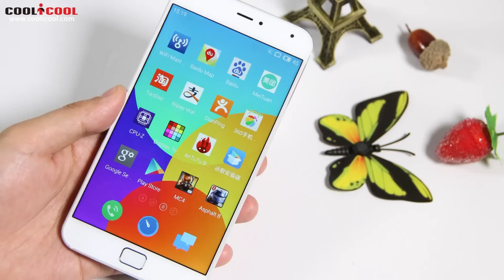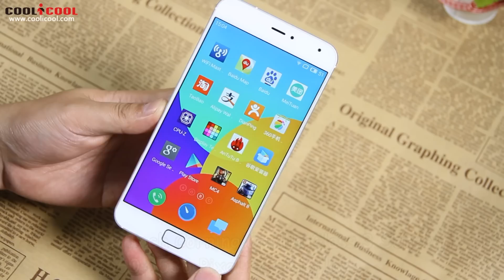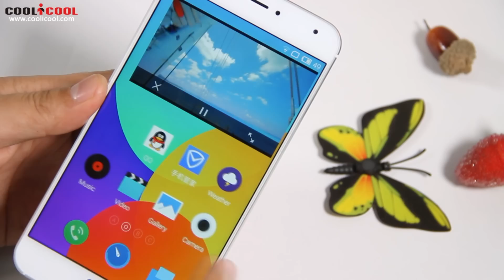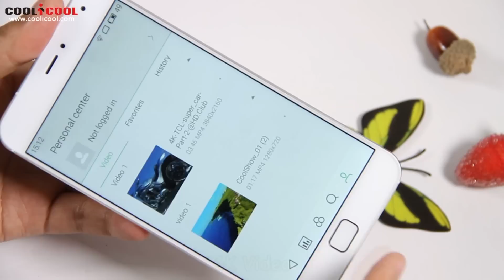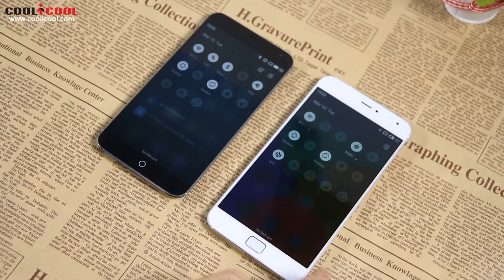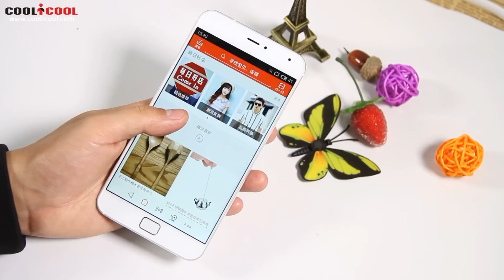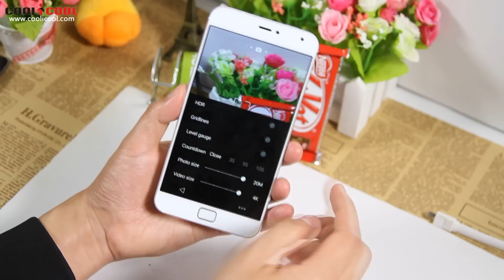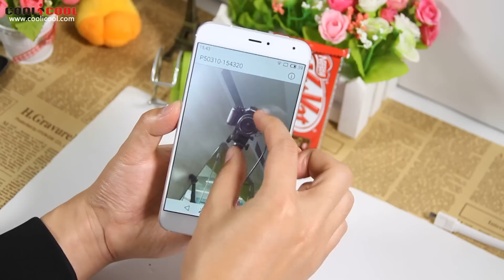MEIZU MX4 Pro Full Review [Unboxing] M-Touch 3GB/16GB 2K Screen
Highlights
- 3 GB RAM + 16 GB ROM
- 5.5 Inch Corning Gorilla Glass 3 Screen, 2560×1536 Pixel 2K+ Display
- Exynos 5430 Octa Core, ARM Cortex-A15 2.0GHz x 4 + ARM® cortex-A7 1.5GHz x 4
- Band: GSM 850/900/1800/1900MHz, WCDMA 850/1900/2100MHz, FDD-LTE B1/B3/B7,
  TDD-LTE B38/B39/B40/B41, Support 2G & 3G & 4G LTE Network
- 20.7MP Sony IMX220 Sensor Rear Camera + 5MP OV5693 Front Camera
- mTouch - Fast and Secure Access to Your Phone and More
- Retina Sound - The Best Audio Experience Ever Found in a Smartphone
- Flyme 4.0 ( Based on Android )